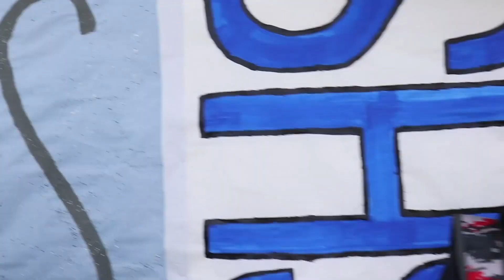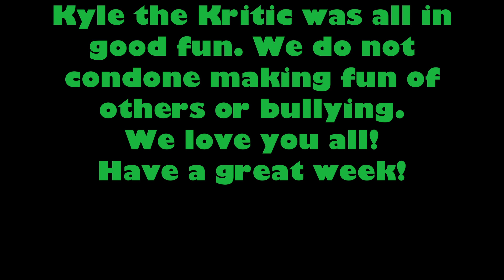20-21 Lobo Howl 26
Spring!